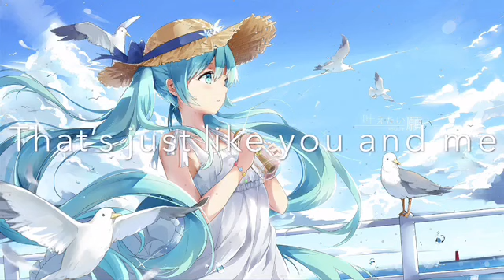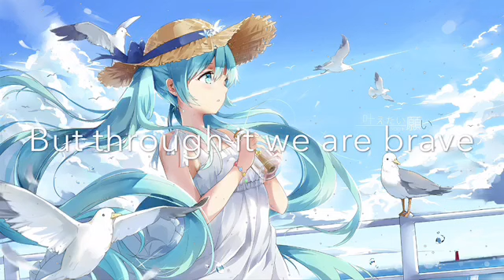Nightcore Collab - Unity / Play (ft. Phantom Nightcore)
Songs: Unity (Sora's Nightcore) / Play (Phantom Nightcore)
Thank you to Phantom Nightcore for doing this collab with me!! :)